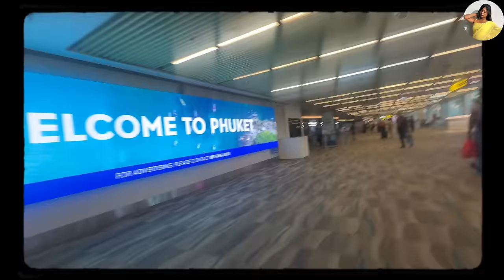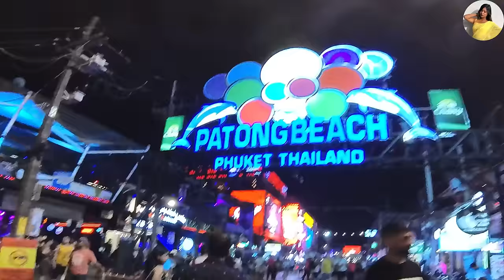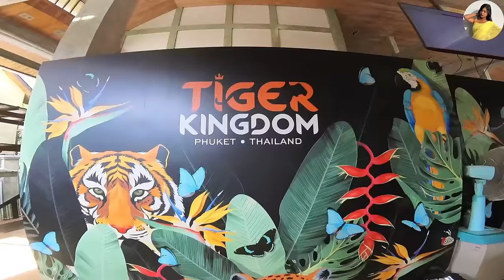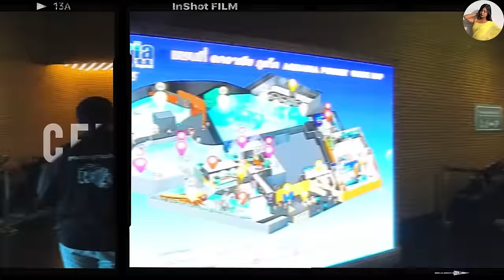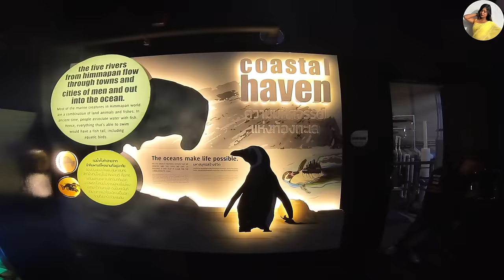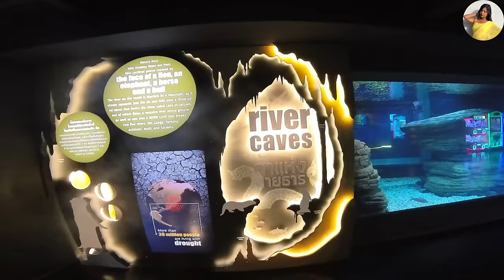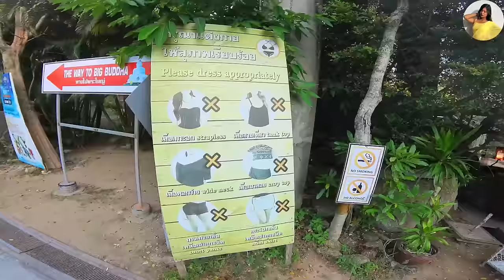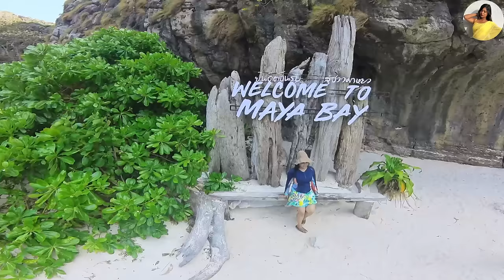Thai Temptations: City Tours & Traditional Treats in Thailand 🇹🇭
Experience the enchanting beauty of Thailand on my solo journey, where I delve into its rich culture and indulge in traditional delicacies. Join me as I explore stunning landscapes, vibrant markets, and savor the flavors of authentic Thai cuisine."